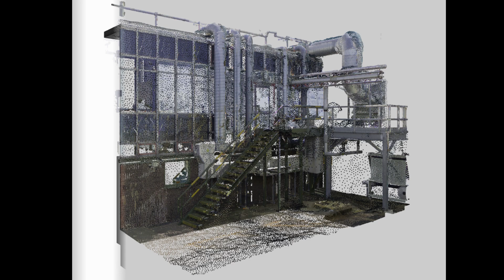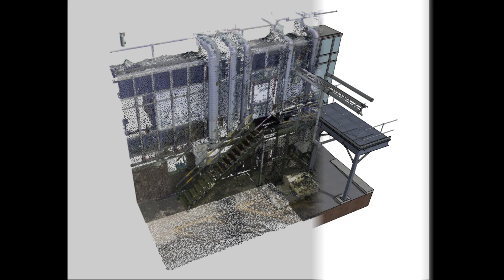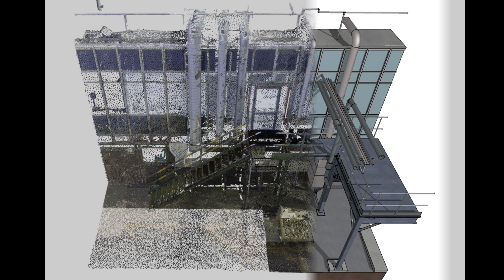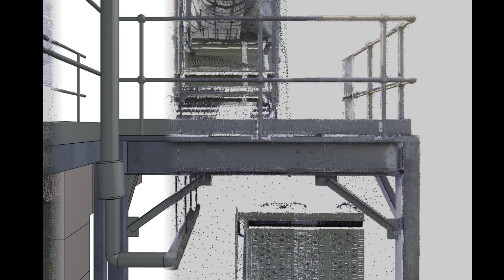Scan to BIM Factory in ArchiCad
TIME CODES
00:00  Scan to BIM Factory
01:05  Pointcloud to BIM Factory